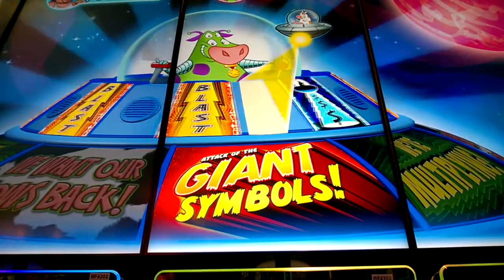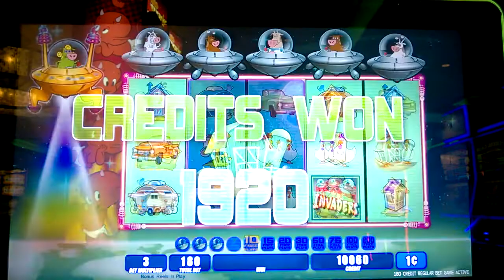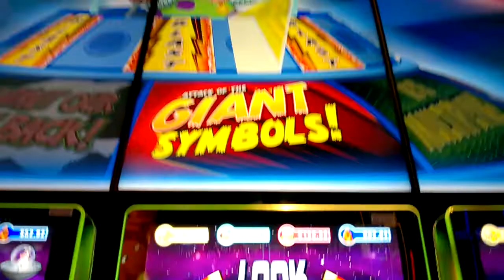BONUS PLAY!!! Invaders Attack from the Planet Moolah - CASINO SLOTS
BONUS PLAY Invaders Attack from the Planet Moolah
1c WMS - SG Video Slot in Yaamava, (San Manuel) Casino, CA

© All uploads are the intellectual property of Sius777 . You do not have permission to re-use or publish any part of them without my written approval.